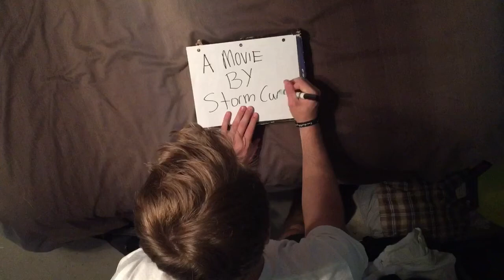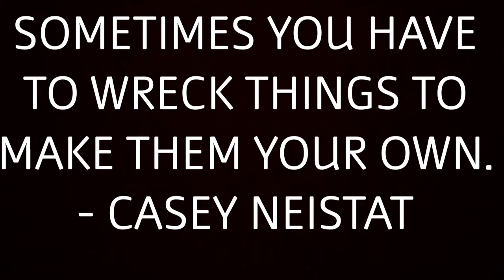The Sunglasses Movie- 2015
My first movie. Storm Curry-2015